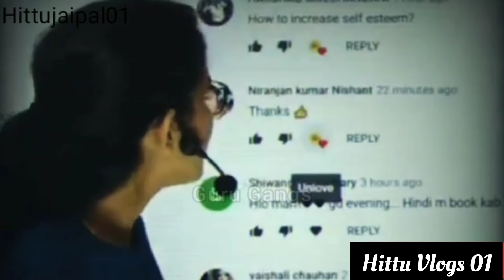Himanshi Singh Mam ll Study Motivation ll